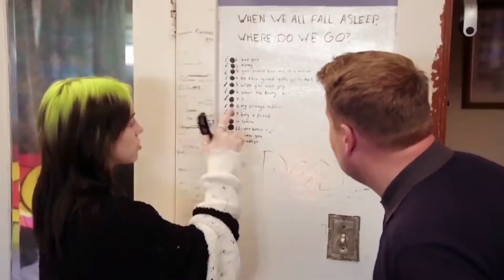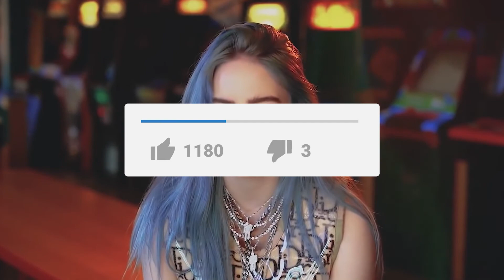How Billie Eilish Earned Her $30 Million Fortune!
A Day in Drake's Luxurious Life!

Hi there, and welcome to LuxeInfo! Billie Eilish is one of the biggest stars in the music industry. And with a net worth of $30 million, she can surely afford all of the finer things in life. So in today's video, we will be taking a closer look at how she spends her fortune.